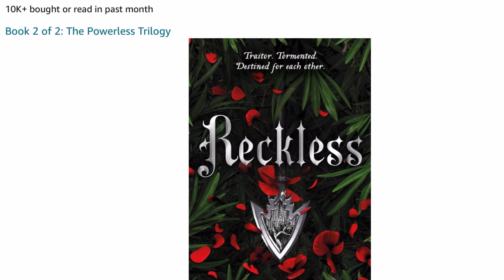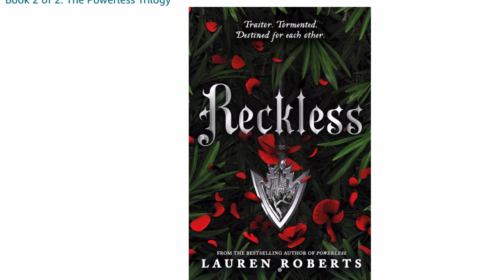RECKLESS BY LAUREN ROBERTS | AMAZON FINDS!! 📕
Step into a world of unrelenting suspense and passion with “Reckless” by Lauren Roberts.  This gripping novel takes you on a heart-pounding journey through the tangled web of danger, desire, and deceit.

Meet Emma Blake, a fierce and determined protagonist whose life is turned upside down when she crosses paths with the irresistibly dangerous Jax Hunter.  As their lives collide, secrets unravel, and Emma is thrust into a high-stakes game of cat and mouse.

Every page crackles with tension as Emma and Jax navigate trust and betrayal, each step bringing them closer to a truth that could shatter everything they hold dear.

Dive into “Reckless” and experience a whirlwind of emotions and an adrenaline-fueled plot that will keep you guessing until the very last page.  Perfect for fans of romance and thrillers alike, this book is a must-read for anyone looking to escape into a world where passion and peril intertwine.

Don’t miss out on the sensation that is “Reckless.”  Grab your copy today and prepare for a ride you won’t soon forget.